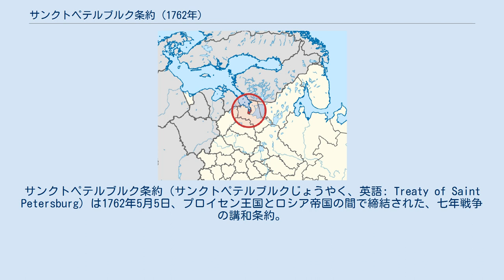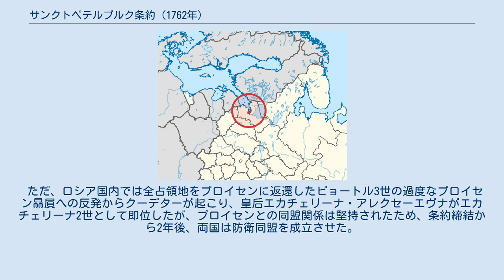サンクトペテルブルク条約 (1762年)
サンクトペテルブルク条約（サンクトペテルブルクじょうやく、英語: Treaty of Saint Petersburg）は1762年5月5日、プロイセン王国とロシア帝国の間で締結された、七年戦争の講和条約。
 条約はプロイセン王フリードリヒ2世を崇拝していたピョートル3世の即位後に結ばれ、このブランデンブルクの奇跡でフリードリヒ2世はオーストリアとザクセンとの戦闘に集中できた。
 条約はロシア宰相ミハイル・ヴォロンツォフとプロイセン代表ヴィルヘルム・ベルンハルト・フォン・デア・ゴルツが署名した。
ロシアはスウェーデンとの和平交渉の仲介を約束し、さらにロシア軍の全占領地をプロイセンに返還した。
 フリードリヒ2世は和約に狂喜して、テ・デウムや祝宴を命じたという。
敵が一国減った上、ピョートル3世が対オーストリアの援軍1万8千を約束したからだという。
後のフベルトゥスブルク条約によりプロイセン、オーストリア、ザクセンの和平も成立した。
条約の内容はほぼ現状維持であったが、プロイセンの大国化を象徴した結果となった。
 ただ、ロシア国内では全占領地をプロイセンに返還したピョートル3世の過度なプロイセン贔屓への反発からクーデターが起こり、皇后エカチェリーナ・アレクセーエヴナがエカチェリーナ2世として即位したが、プロイセンとの同盟関係は堅持されたため、条約締結から2年後、両国は防衛同盟を成立させた。